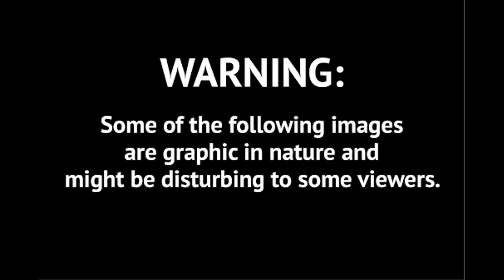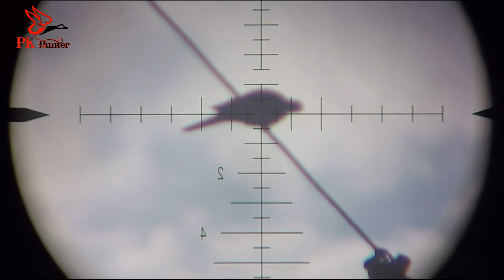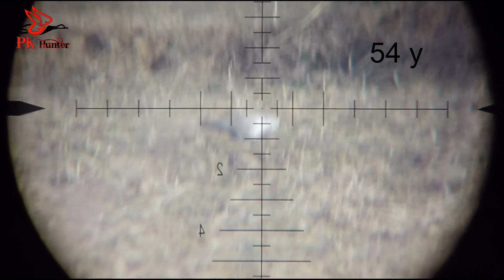Long Range Hunting D,oves with P35 Air"Gun | Took Some Difficult Shots | in Pakistan!!